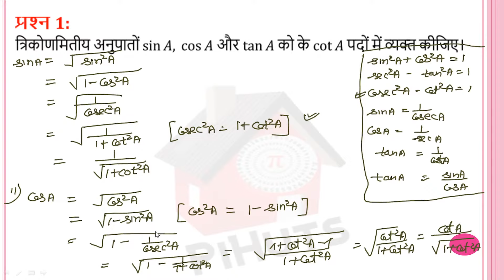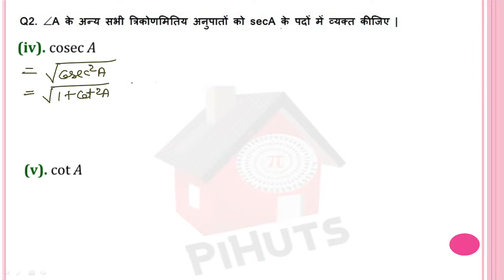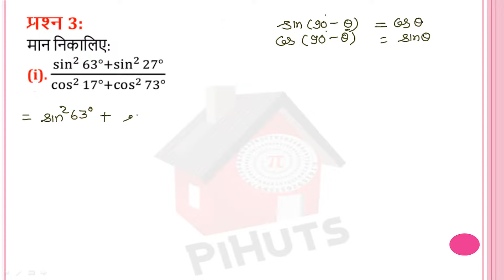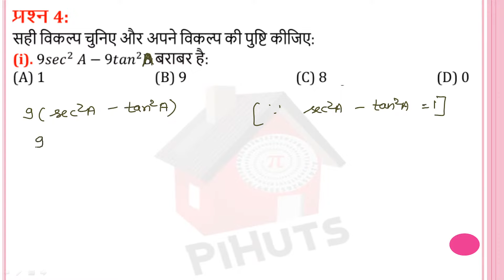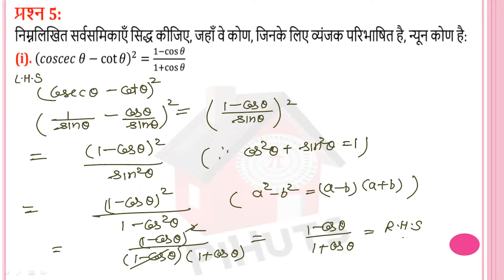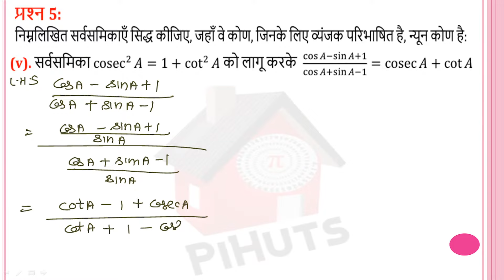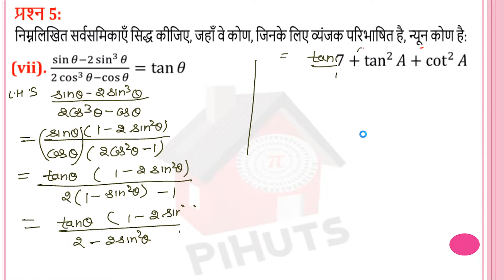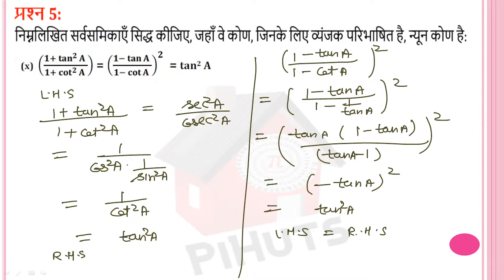Trigonometry - Introduction | त्रिकोणमिति का परिचय | Class 10th NCERT Maths | गणित प्रश्नावाली 8.4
Class-10th NCERT गणित प्रश्नावाली 8.4 (त्रिकोणमिती ) || class 10 trigonometry || Exercise 8.4
maths chapter 8 || exercise 8.4 || Complete
Class-10th NCERT गणित प्रश्नावाली 8.2 (त्रिकोणमिती ) || class 10 trigonometry || Exercise 8.2
maths chapter 8 || exercise 8.2 || Complete
Class-10th NCERT गणित प्रश्नावाली 8.1 (त्रिकोणमिती ) || class 10 trigonometry || Exercise 8.1
maths chapter 8 || exercise 8.1 || Complete
class 10 maths hindi medium  full course
class 10 maths englishi medium full course

You guys are facing problems in different questions and concepts but in this video, we have started with the concept so that you can understand the logic behind every calculation and then we will learn how to draw trigonometry table and then we will start with the exercises. Also, all four exercises 8.1, 8.2, 8.3, 8.4 has been covered with questions and solutions. This took our hard work and dedication so we hope that you will share it among your friends.
trikonmiti table yaad karne ka tarika
त्रिकोणमिति टेबल याद करने का तरीका
trikonmiti table trick
trikonmiti value table
trigonometry class 10 formulas
trigonometry class 10 formulas tricks
trigonometric sarni
trikonmiti sarni yaad karne ka tarikatrikonmiti ka parichay class 10th 8.1

trikonmiti ka parichay class 10th 8.2

trikonmiti ka parichay class 10th 8.3

trikonmiti ka parichay class 10th 8.4
Trigonometry - Introduction | त्रिकोणमिति का परिचय | Class 10th NCERT Maths |

Uttarakhand board class 10 math

mp board class 10 math

त्रिकोणमिति कक्षा 10 के सभी प्रश्नों का हल

त्रिकोणमिति 10 वीं कक्षा ncert

त्रिकोणमिति 10 वीं 8.1

त्रिकोणमिति 10 वीं कक्षा 8.2

त्रिकोणमिति 10 वीं कक्षा 8.4

त्रिकोणमिति 10 वीं कक्षा 8.3

त्रिकोणमिति 10 वीं कक्षा सारणी

त्रिकोणमिति 10 वीं कक्षा ncert 8.2

कक्षा 10 वीं त्रिकोणमिति का परिचय

Pihuts